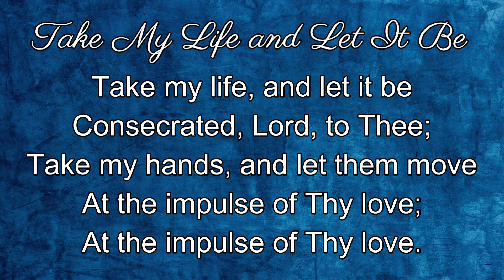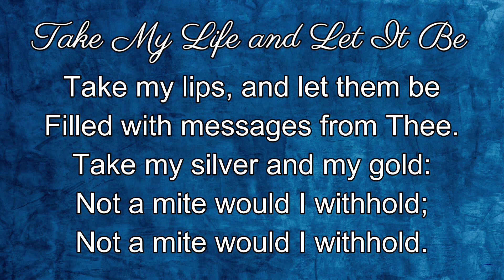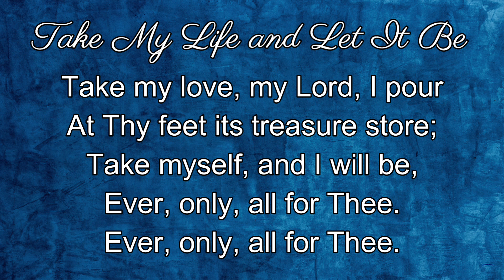330 – Take My Life and Let It Be